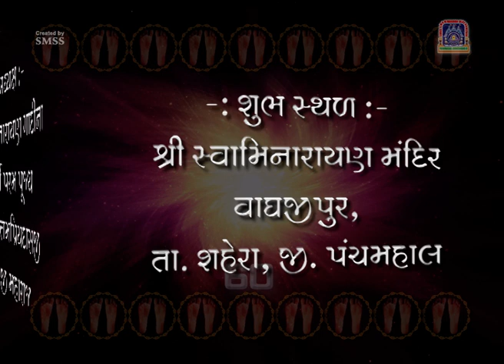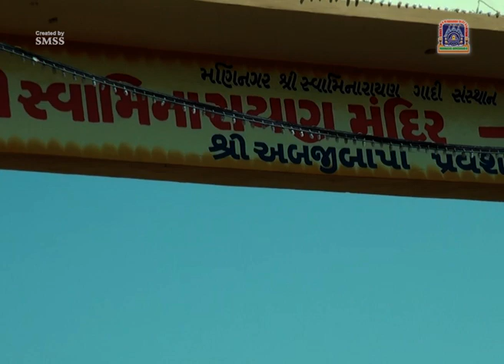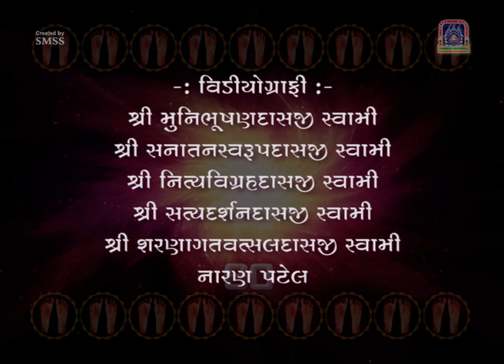Shree Muktajeevan Swamibapa Panchmahal Padarpan Shashtipurti Mahotsav Part 01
Shree Muktajeevan Swamibapa Panchmahal Padarpan Shashtipurti Mahotsav
Dt 5 March 2012 to 9 March 2012
Part 01 Mahotsav ni Purva Sandhyae, Swagat, Reli
Published by :- Maninagar Shree Swaminarayan Gadi Sansthan
Inspired by :- His Divine Holiness Acharya Shree Purushottampriyadasji Swamiji Maharaj

00:00:00 Start
00:00:49 Mahotsav ni Purva Sandhyae
00:24:11 Swagat
00:20:55 Reli
00:50:08 End Title